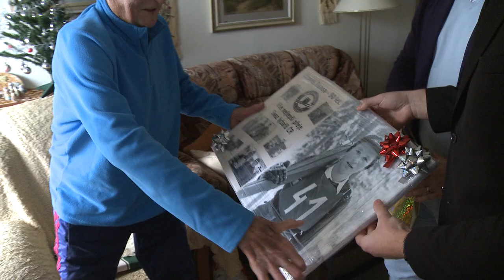Zdeněk Remsa, celý rozhovor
Povídání s legendárním skokanem na lyžích a trenérem nejslavnější československé generace Zdeňkem Remsou u příležitosti jeho 90. narozenin v prosinci 2018. Čest jeho památce!